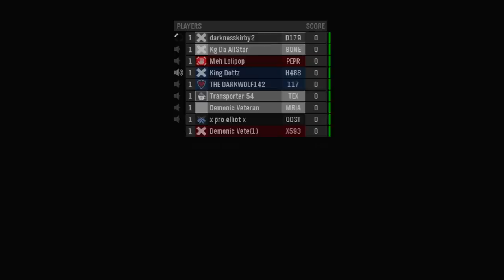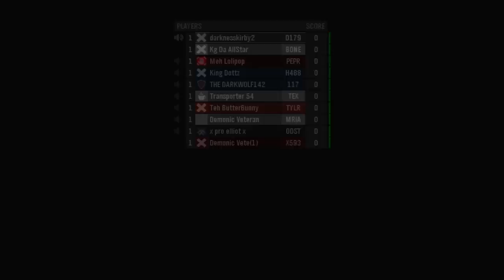B.O.N.E. Episode 4 Live Body Acting Session (Behind the Scenes)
We body act a small clip of my favorite scene of the Episode. It doesn't look like much now, but wait until you see the finished product :D
Game 1: We successfully Body act the clip
Game 2: People quit out and i end the recording.